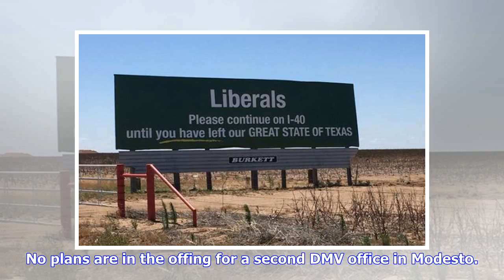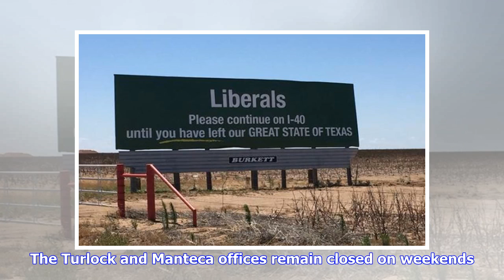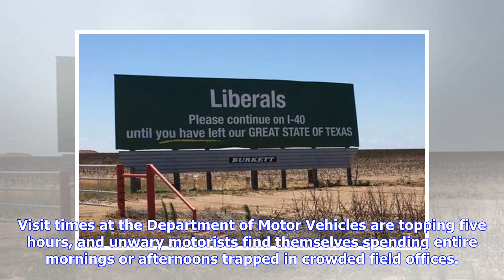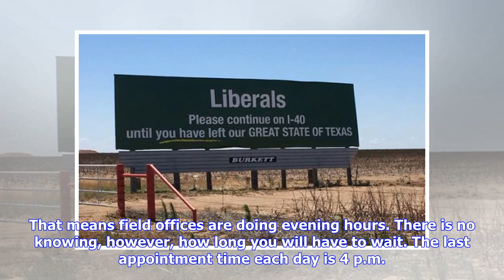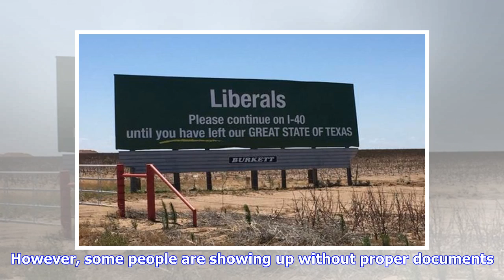Breaking News | Have to go to DMV and dread the long wait? New service in Modesto could save your d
Breaking News | Have to go to DMV and dread the long wait? New service in Modesto could save your day | The Modesto Bee

Going to the Department of Motor Vehicles office in Modesto is always the same experience for David Metcalf. Stand in line, get a ticket and sit in a waiting area until his number comes up. He has sometimes wondered why the city has only one DMV office — the one on Burney Street — despite housing booms over the decades that pushed the population over 200,000. "I was here (about 7 a.m.) and the line was all the way to James Street," he said. "We have extra money in the state coffers. We need to b...